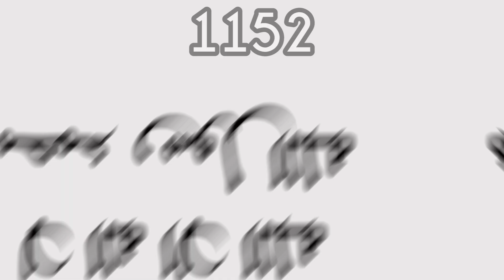Municipality of Cascais Historical Flags